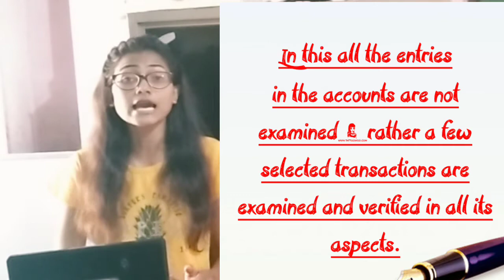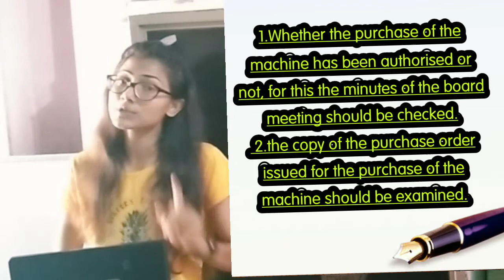Auditing (Part 75) InDepth Examination/AUDIT InDepth